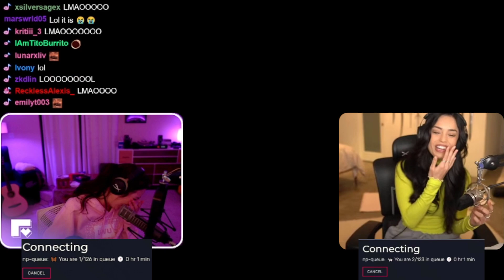Valkyrae & Fuslie Realize They Are Queue Up Together in GTA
they are down astronomically